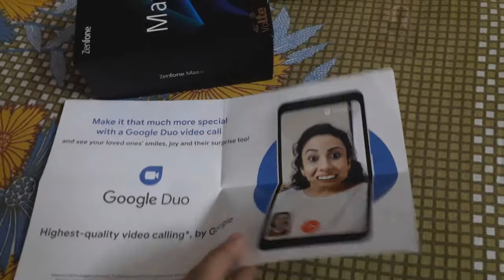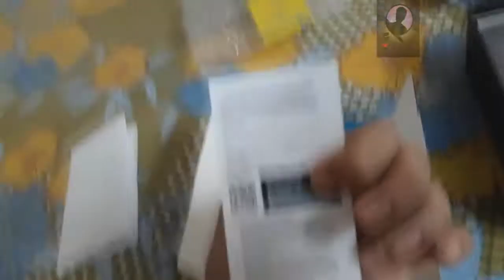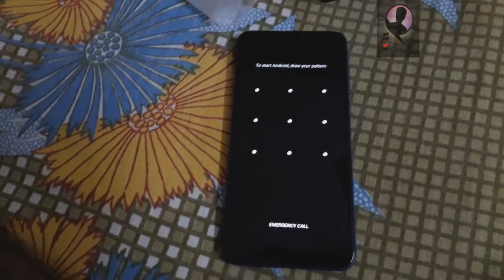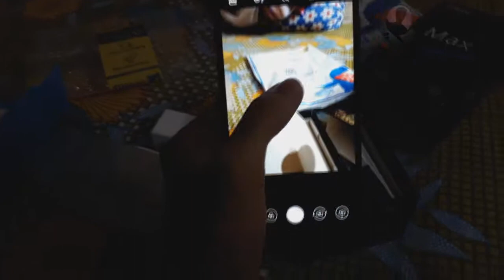Asus Zenfone Max M2 Unboxing & Review - Best in Budget??🔥😱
Namaskaar Dosto, is video mein maine aapse Asus ke latest phone Zenfone Max M2 ke baare mein baat ki hai jo ek bahut hi interesting phone hai mid range market mein aur yeh aata hai Snapdragon 632 processor ke saath mein aur saath mein isme hai 4000mAh ki badi battery. Zenfone Max M2 mein hai 13MP+2MP ka dual rear camera setup aur ek 8MP Front camera. Isme aapko Stock Android milta hai aur current version hai Android Oreo 8.1, maine is video mein Asus Zenfone Max M2 ki unboxing ki hai aur ek first look share kiya hai aap sabhi ke saath mein, aapko is phone mein 2 variants milte hai ek hai 3GB RAM aur 32GB Storage wala jiski price hai 9,999INR aur ek hai 4GB RAM 64GB Storage wala jiski price hai 11,999INR. Yeh dono hi aapko Flipkart pe milne waale hai aur aapko isme ek dedicated Memory Card Slot bhi milta hai. Mujhe umeed hai ki aapko Asus Zenfone Max M2 ki yeh unboxing video pasand aayegi.

CREDITS

Intro:-
Beautiful Intro template sync
created by Tavio
By tavio design (panzoid)